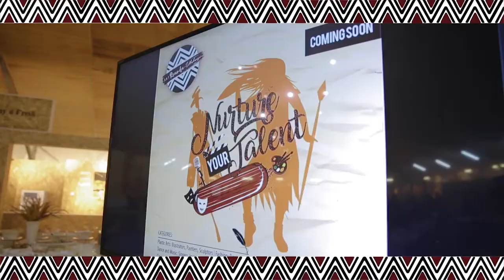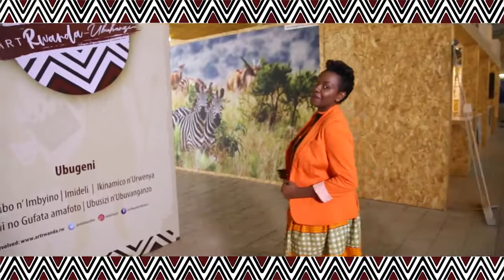Highlight video ArtRwanda Ubuhanzi project launch Kigali, 24 August 2018